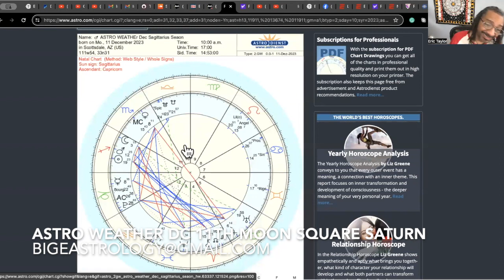Astro-Weather Dec 11th Sagittarius Moon square Pisces Saturn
Big e Astrology- This is the Astro-Weathr for Dec 11th with the Moon in Sagittarius making a square to Saturn in Pisces. We also have Venus opposite Jupiter & Mercury trine Jupiter.